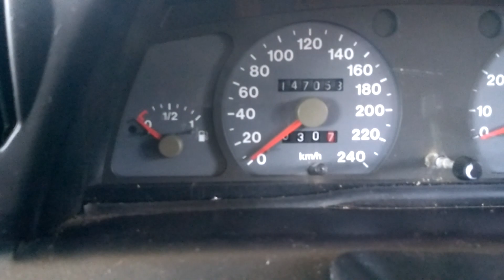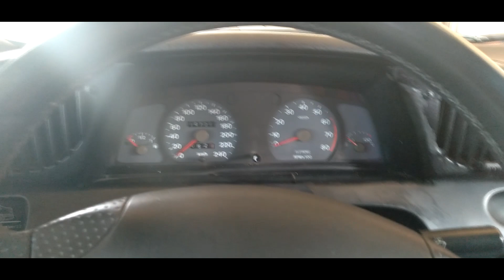Colocando banco elétrico no Tempra ie 8v.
Nesse vídeo como coloquei bancos elétricos  motorista e passageiro no tempra ie  8v ficou muito confortável.